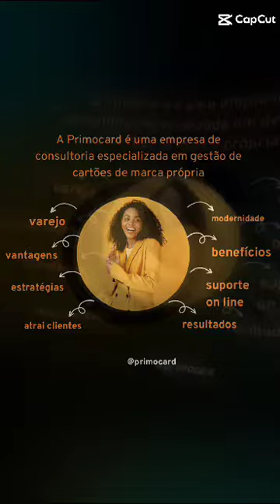Cartão marca própria para o pequeno e médio empresário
A oferta de um cartão de marca própria pode ser um diferencial significativo em relação aos concorrentes. Isso pode atrair novos clientes e incentivar os existentes a escolher a empresa em detrimento de outras opções no mercado.